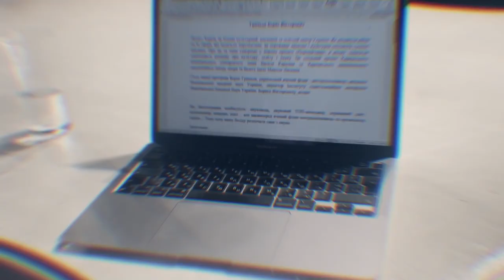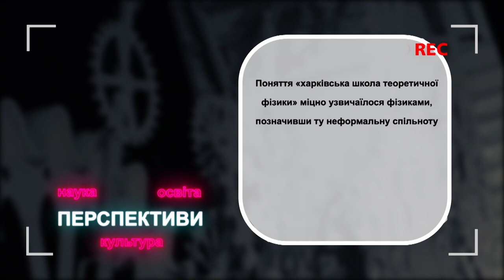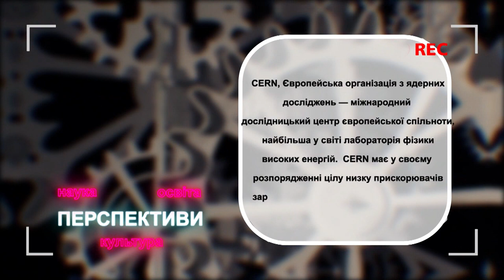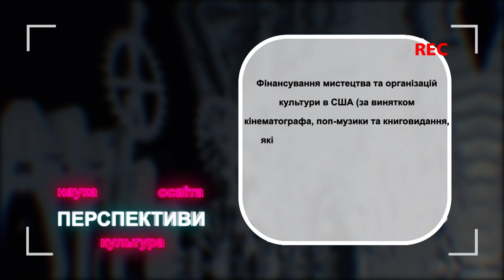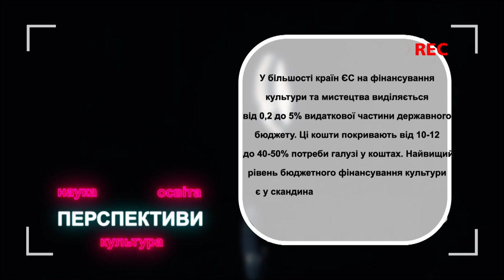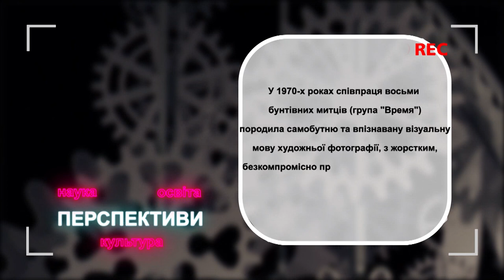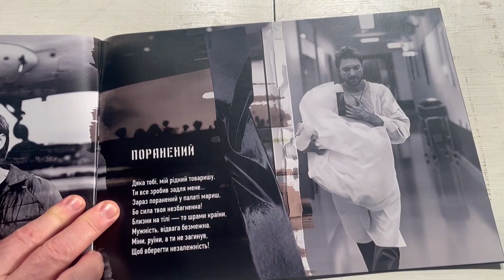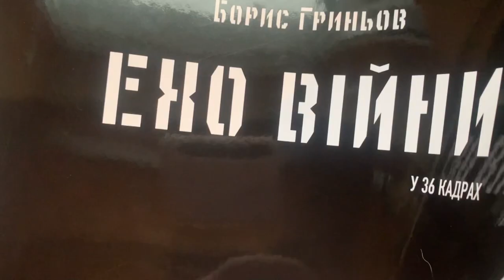Perspektivi Grinev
У цьому відео ми розповідаємо про науку, освіту, оперу та музику через призму гендерної рівності та популярних університетів. Дізнайтесь про наші думки та дослідження в цих важливих сферах і долучайтесь до обговорення у коментарях!

Харків – науковий, культурний та освітній центр України. Як вплинула війна на ці сфери та які подальші перспективи? На ці питання спробують відповісти гості проєкту «Перспективи».

Цього разу мова піде про наукову діяльність, творчість, колекціонування та життя під час війни. Про це та інше у поглядах академіка Національної академії наук України Бориса Гриньова та Генерального директора Харківського національного театру опери та балету імені Лисенка – Ігоря Тулузова.

Режисер - Катерина Махова,
Оператор - Віктор Сєріков,
Продюсери - Сергій Гулевський, Едуард Рубін.